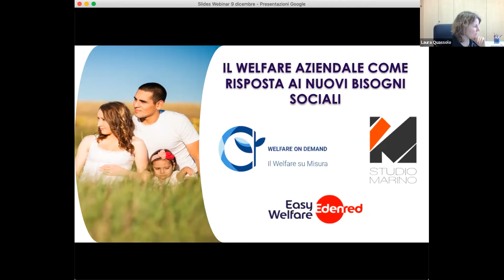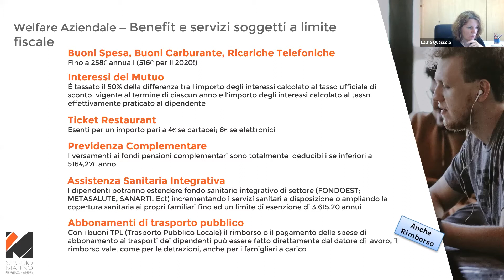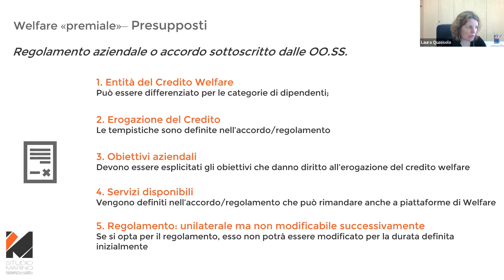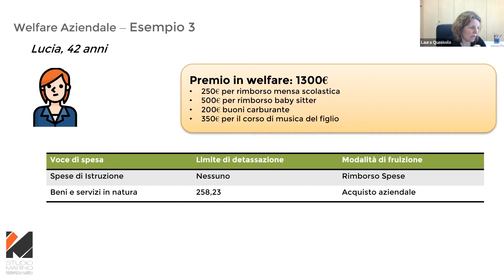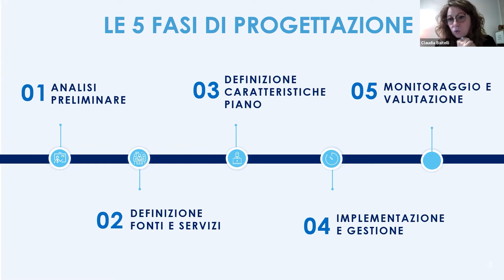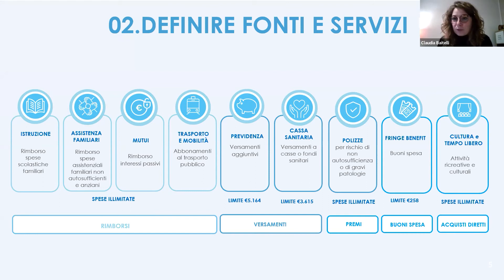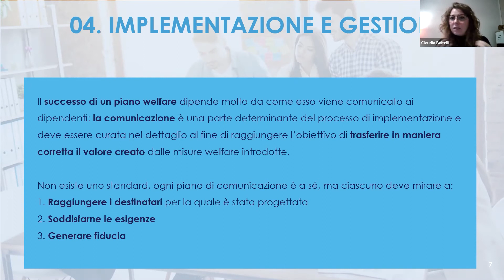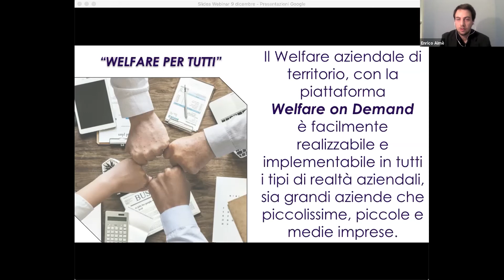Walfare Aziendale e Nuovi Bisogni Sociali